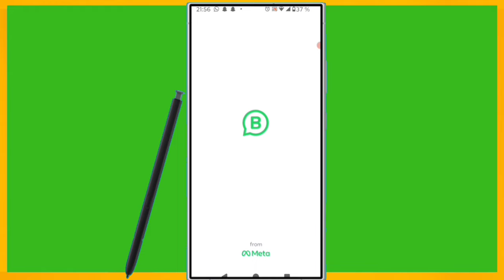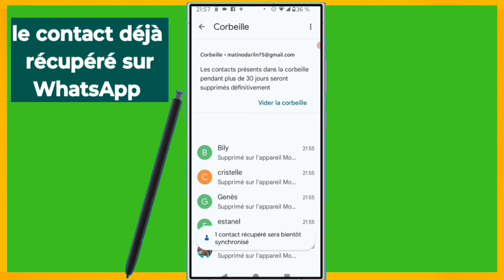✅mais comment retrouver un contact supprimé sur WhatsApp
dans cette vidéo nous vous apprenons à apprendre et vous expliquo  mais comment retrouver un contact supprimé sur WhatsApp dans cette vidéo et vous et moi qui avons aimé la vidéo laissez un commentaire et partagez et dites-nous ce que vous pensez de cette vidéo et vous et moi qui venons de rencontré la chaîne Abonnez-vous et activez la cloche pour ne pas rater les prochaines vidéos et ne pas nous oublieret n'oubliez pas nous venons d'activer une boutique sur la chaîne visitez nous merci .

Vidéo app
Vidéo Facebook
Vidéo youtube
Vidéo tiktok
Vidéo Instagram
Vidéo internet

Kontak WhatsApp 👇👇
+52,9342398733